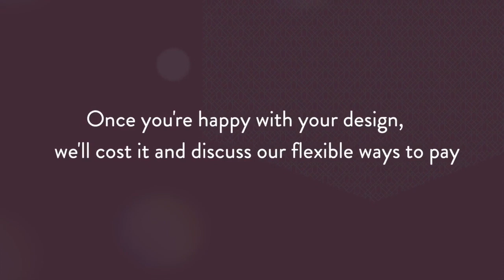NEW Virtual Design Visit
Here we explain how our NEW virtual design visit works. Its so simple!